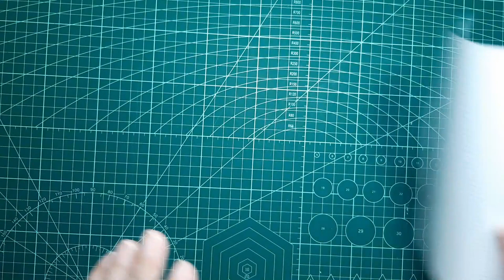Muñeca Caprichosa Montaje y ropita Patrones Gratis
Hoy haremos a nuestra Caprichosa, montamos el cuerpo y hacemos el vestido